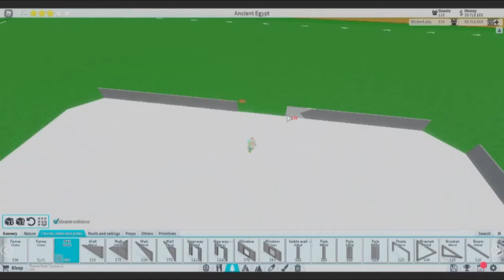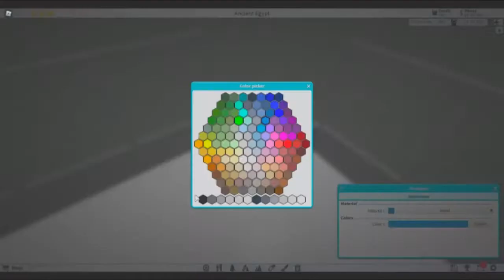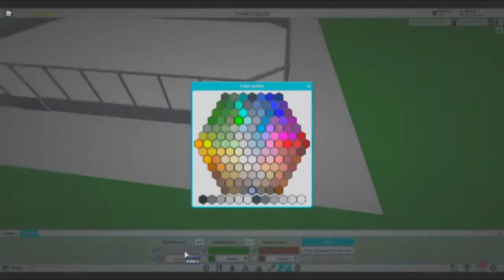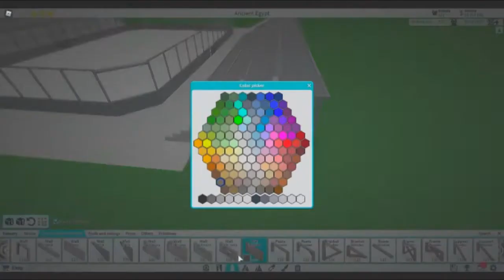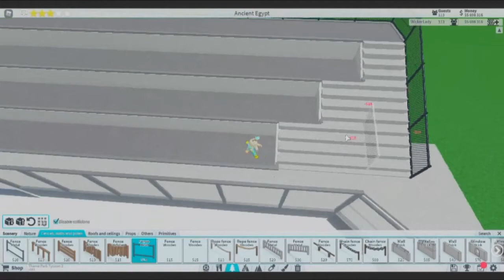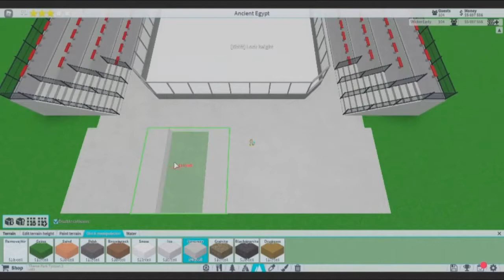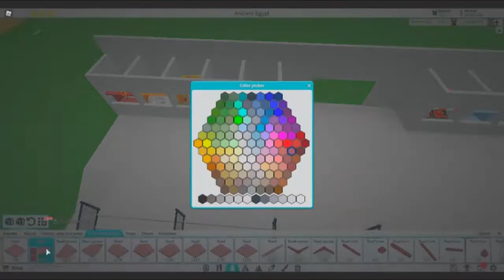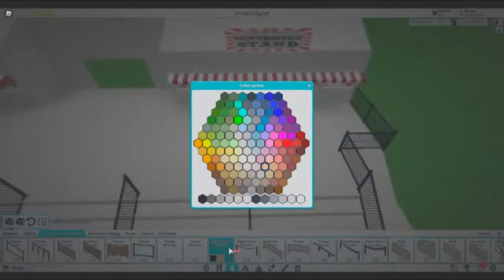Building An Ice Rink! | Theme Park Tycoon 2 | TPT2 | Winter Theme | Builds | Roblox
Hi guys!!

Just getting ahead of starting my Winter park ... here is a series of winter theme builds for you to try out ;)